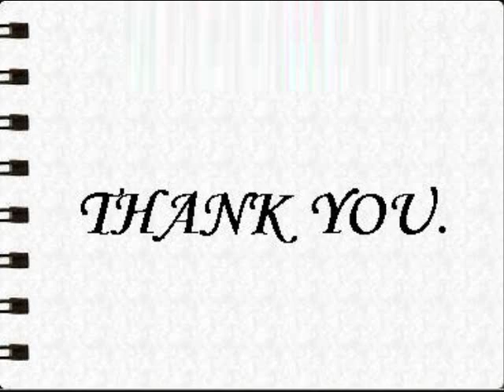Biba Casual Full Sleeve Printed Women's Kurti Black 8467